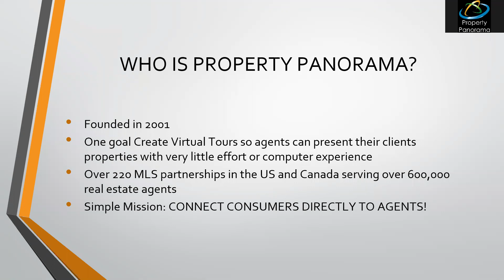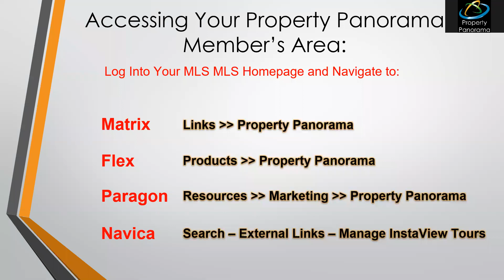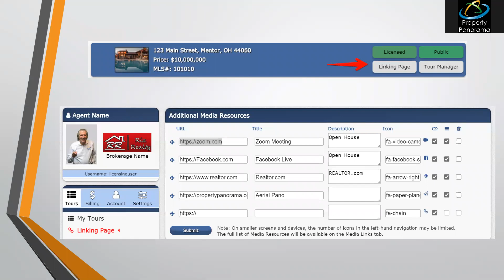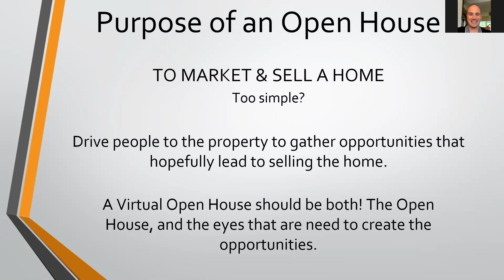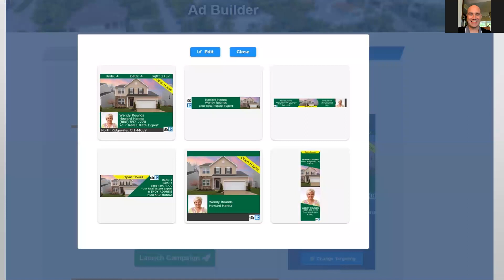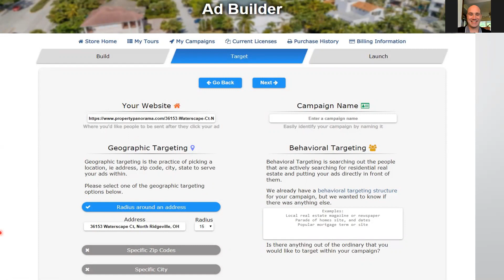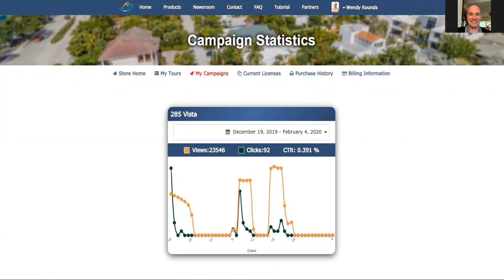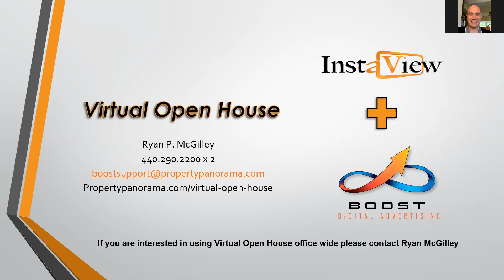Property Panorama - Virtual Open House Webinar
The Property Panorama team discusses how we are able to combat the current Covid-19 pandemic by utilizing our InstaView Virtual Tours combined with BOOST Digital Advertising. InstaView provides the tour, where BOOST drives the traffic to your listings through means of display advertising banner ads.

If you would like additional information or assistance with getting a campaign started today, please contact our team and we'll be happy to assist you accordingly!

Here's a link to all the latest Property Panorama ProTips to help with navigating your members area: